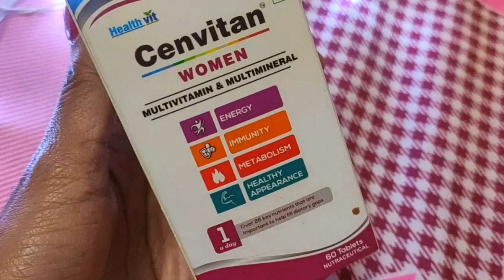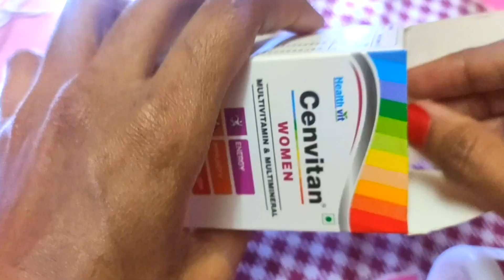Healthvit Cenvitan Women Multi-vitamins Multi-minerals Tablets| Energy, Beauty & Healthy Appearance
My Today's video is about Healthvit Cenvitan Women Multi-vitamins Multi-minerals Tablets| Energy, Beauty & Healthy Appearance 😱👆

Helathvit Cenvitan women multivitamin & multimineral amazon purchase link "

Cenvitan women : -
Healthvit Cenvitan Women Multivitamin & Multimineral with 26 Nutrients (Vitamins and Minerals ) | Anti-Oxidants, Energy, Metabolism, Immunity, Beauty and Healthy Appearance - 60 Tablets
Cenvitan women apply the latest nutritional science to bring you a complete multivitamin. And we have made this cenvitan women multivitamin multimineral supplement specially for women.  Cenvitan women formulated with key nutrients to help meet a women’s nutritional needs. A Cenvitan woman is customized for women and has nutrients to help support bone health as well as the heart, brain, hair, skin and eyes.

Support Healthy Metabolism and Digestion
Improve Energy & Immunity
Hormone Regulation
Support Healthy Appearance
Support Heart and Bone Health
Overall Health and Wellness Support

500+ Vitamin and Fitness Supplement (India’s Largest Range of Products).
50+ Products in Top Sellers list.
10+ Products in Amazon’s Top Seller List.
Raw Material Product Ingredients are sourced from World's Top Company with All Quality Certification.
All products are manufactured in India under strict compliance of WHO-GMP, FSSAI, HALAL, Organic, ISO standards.
50+ Year Old Company
10+ F & D Chemist in R&D Lab & 100 + Production, QA, QC Staff in Factory
1500+ Products under registration in 45 Countries.
500+ Products registered in 45 countries in Pharmaceutical, Nutraceutical & Cosmetic Category.
150+Marketing Representatives In India
25000+ Retailers/Customer are selling our products in India.

Hello..